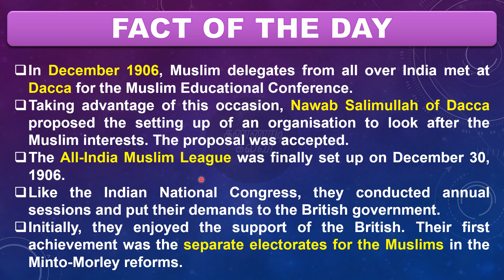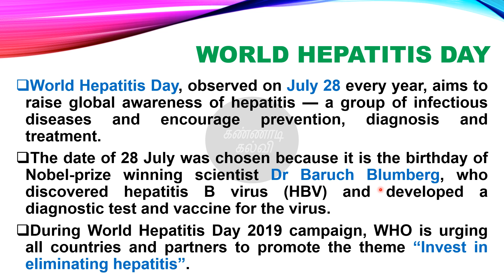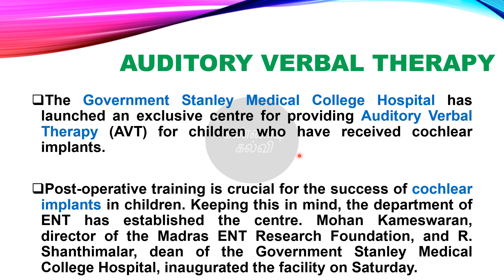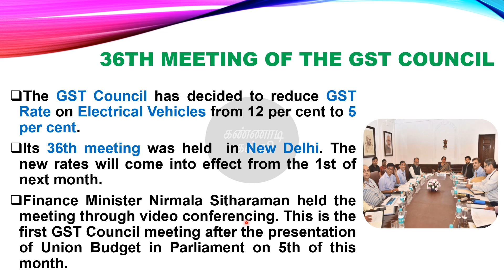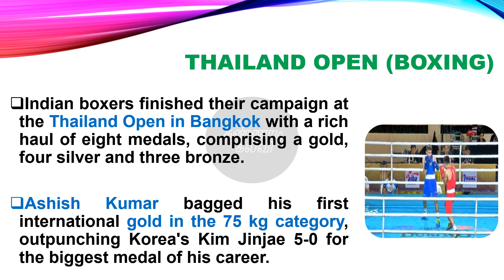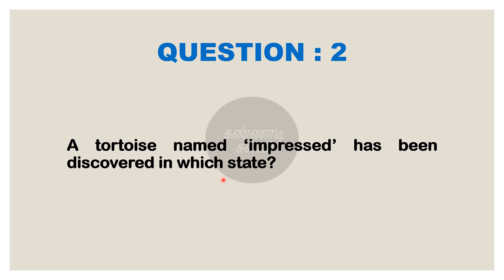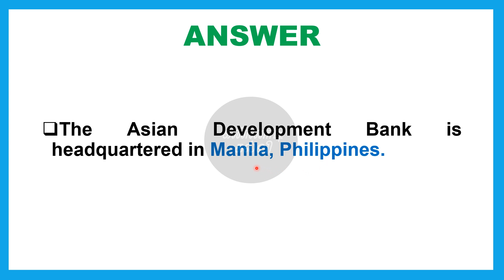tnpsc current affairs - 28th July(2019) | kannaadikalvi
In this video we give you daily current affairs on 28th July 2019 which is a part(172) of our tnpsc current affairs series.